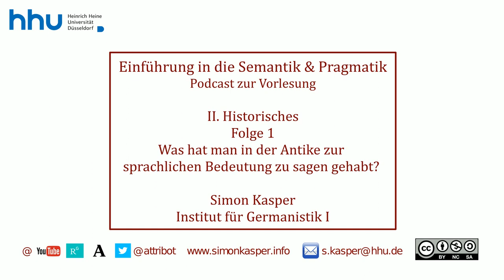II 01 Was hat man in der Antike zur sprachlichen Bedeutung gesagt?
Herzlich willkommen zu Ihrem Podcast zur Vorlesung Semantik und Pragmatik an der HHU. Ich bin Simon Kasper und in dieser Folge spreche ich über die Frage: Was hat man in der Antike zur sprachlichen Bedeutung gesagt? Aus Block II: Historisches